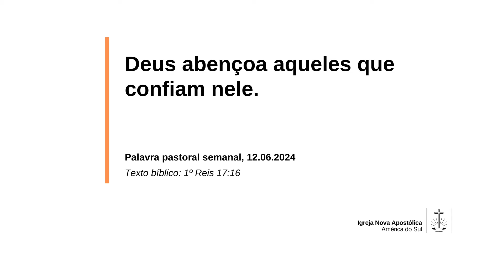"Deus abençoa aqueles que confiam nele"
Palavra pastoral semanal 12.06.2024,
Evangelista de Comunidade
Roberto Santos
Santo André, Brasil
Texto bíblico: 1º Reis 17:16